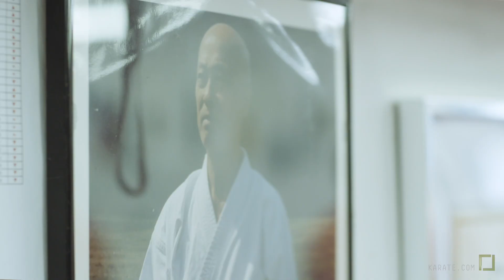Karate Combat: Olympus - Jerome Romeo Brown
We visited Jerome Romeo Brown in his North London neighborhood and listened to him speak about his love for karate and how the sport saved his life.